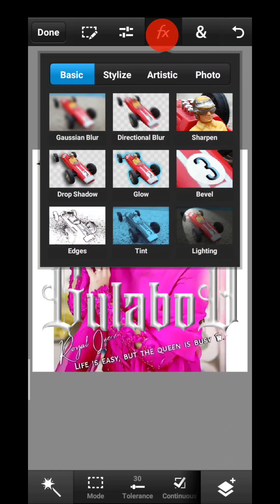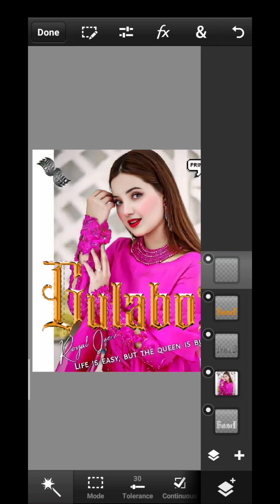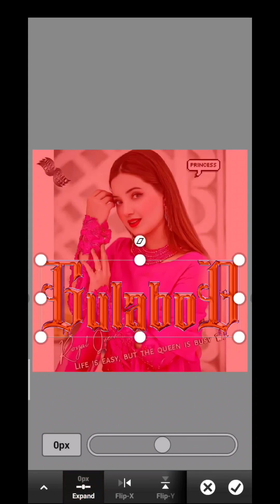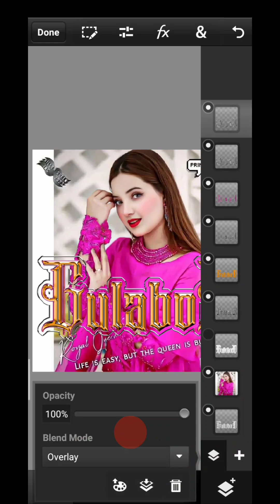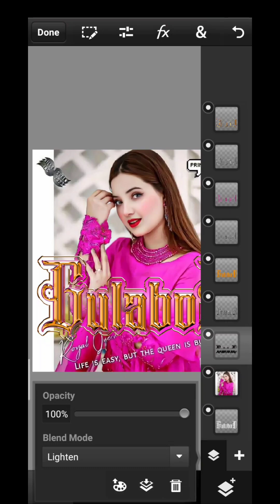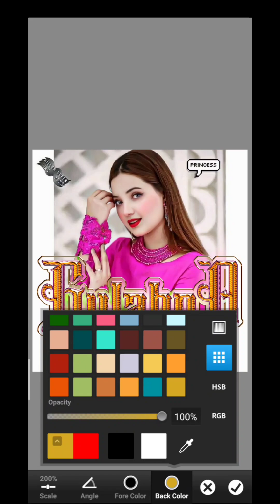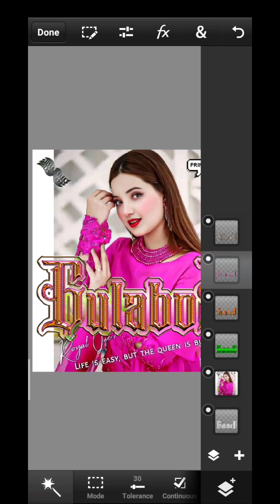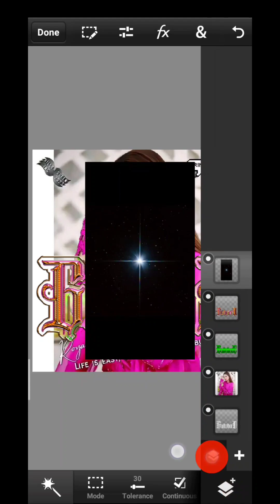New Multiple Glass Font Editing 2023 | Graphic Design On Android